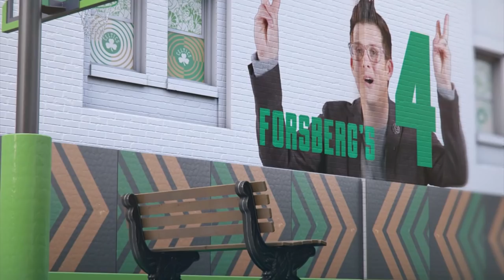Forsberg's Four: The best things from Grant Williams in the postseason | NBC Sports Boston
Grant Williams has been playing the best basketball of his career in the playoffs and Chris Forsberg decided to make this week's episode all about him. Forsberg breaks down Grant Williams 3-pt shooting, how effective he's been on defense and more!